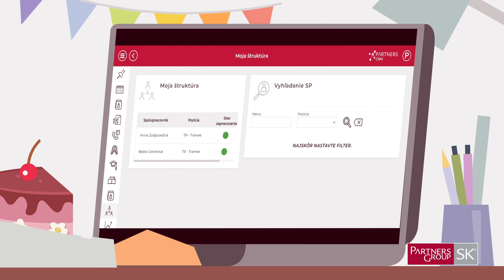Prinášame PARTNERS CRM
Predstavujeme vám nový, technologicky aj funkčne zdokonalený informačný systém PARTNERS CRM - nový nástroj na efektívne riadenie pracovných procesov v Partners Group SK! Pozrite sa, aké benefity prinesie nielen spolupracovníkom, ale aj klientom :)